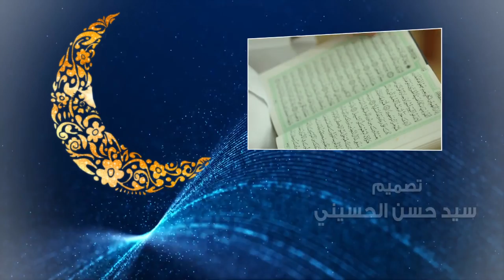تفسير القرآن الكريم - العلامة السيد محسن الخاتمي - 24 رمضان 1439